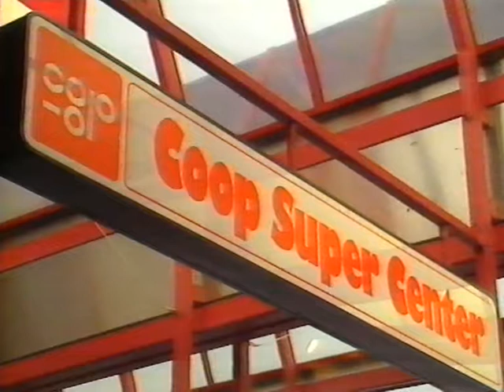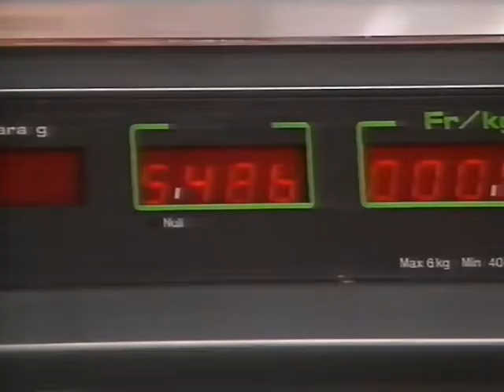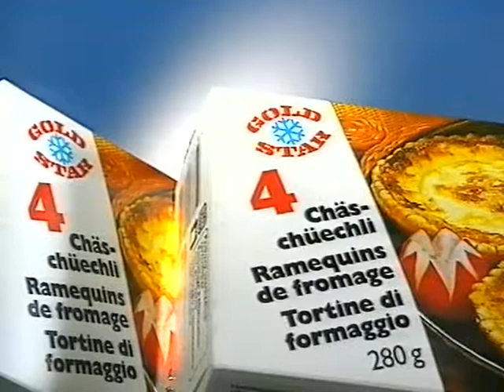Coop Mittwochstudio, Folge 631 vom 01. November 1989